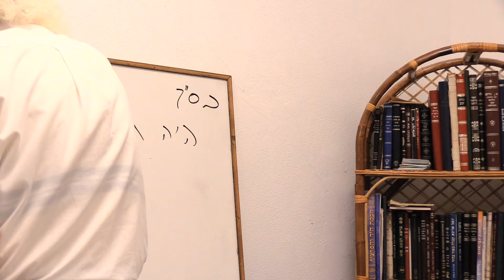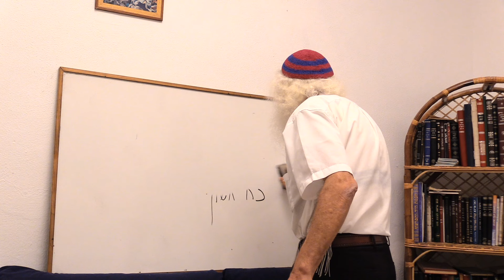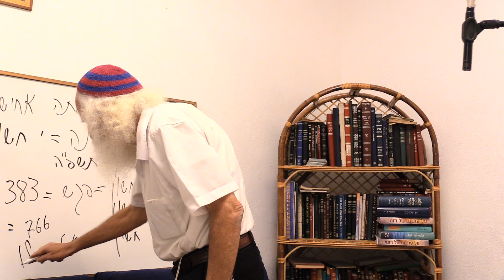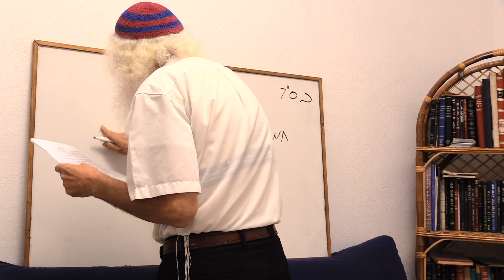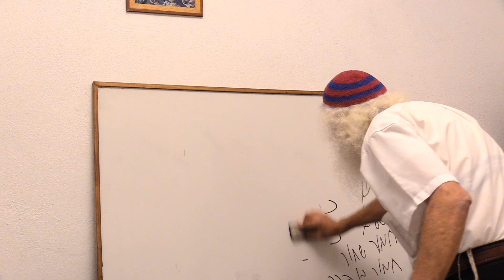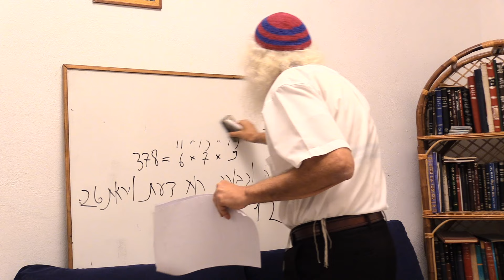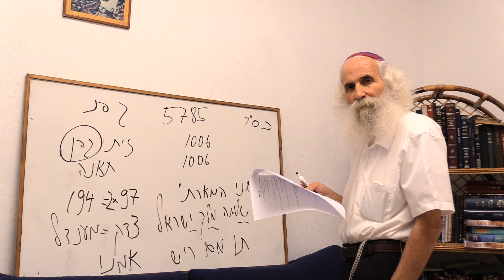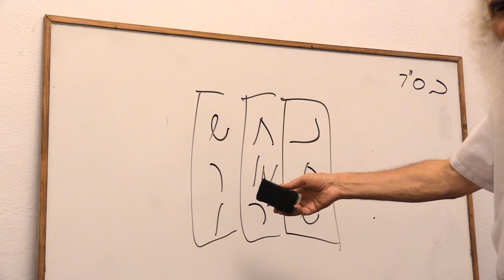Ariel Cohen Alloro - Hints and blessings for the New Year / Rosh HaShana 5785 - Part 1